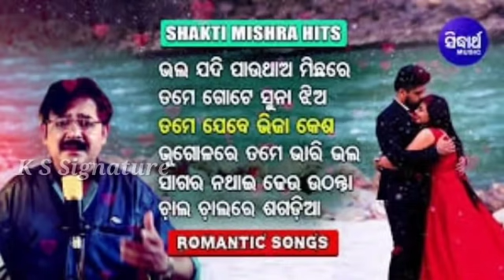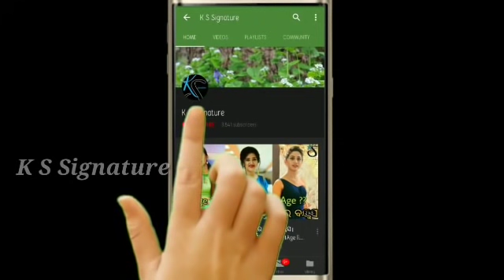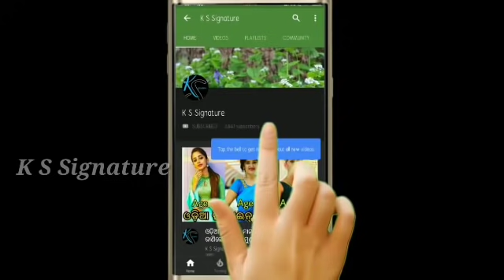Odia Singer Sakti Mishra Condition Critical ।।